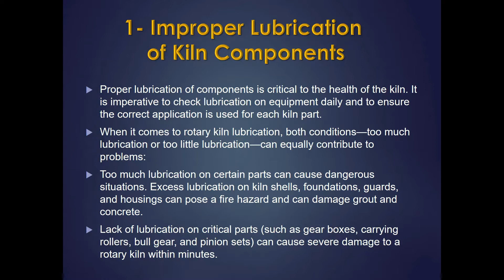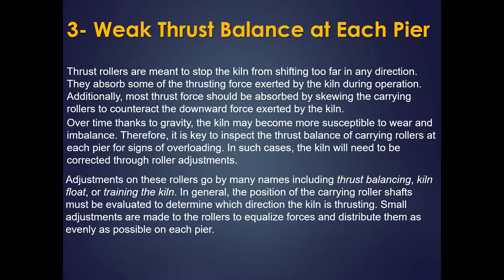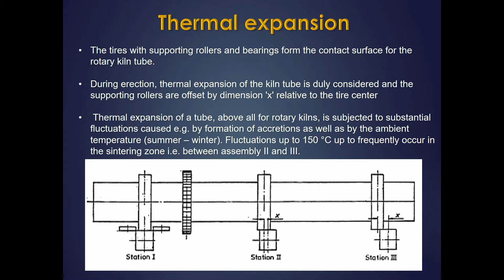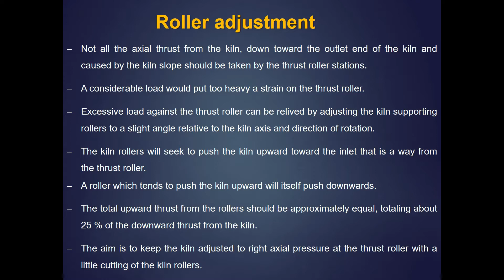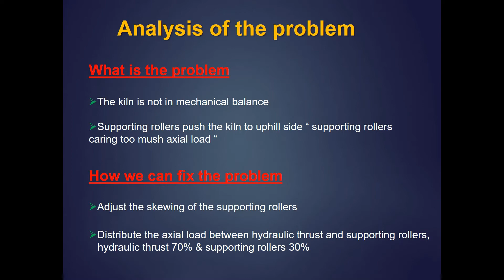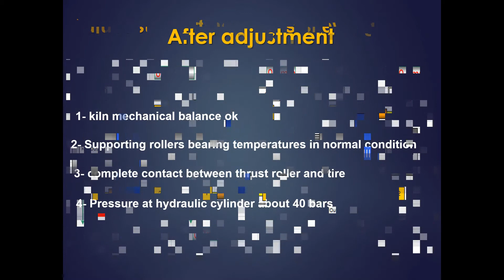Rotary Kiln Mechanical Balance & Case Study _ Hydraulic Thrust at Cement industry